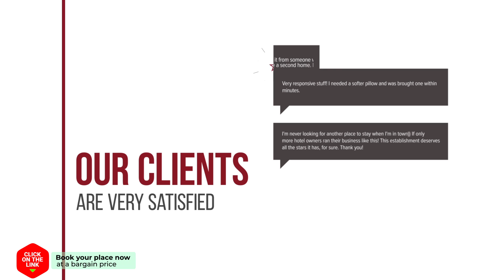Lito Bangsaen hotel review | Hotels in Bangsaen | Thailand Hotels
Lito Bangsaen hotel video review. Hotels in Bangsaen, asian 3 stars hotels.